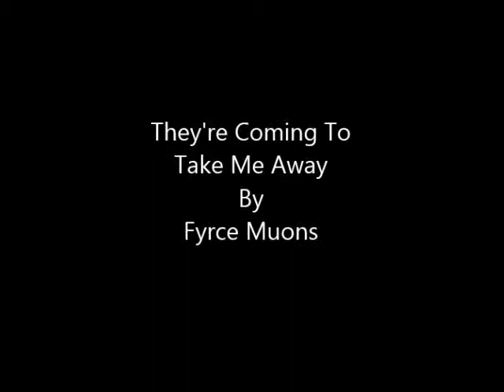They're Coming To Take Me Away-Fyrce Muons